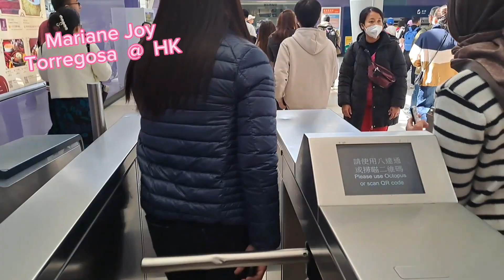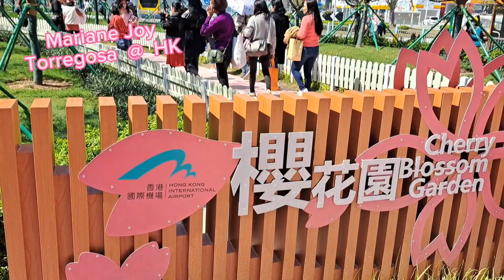EXCITED KAMI MAKITA ANG CHERRY BLOSSOM GARDEN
Ofwlife hongkong holiday.